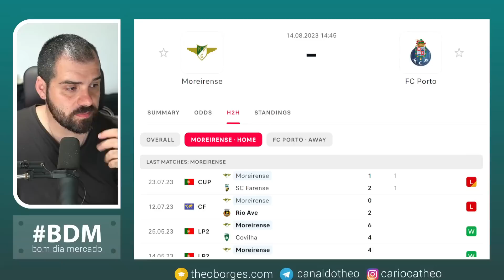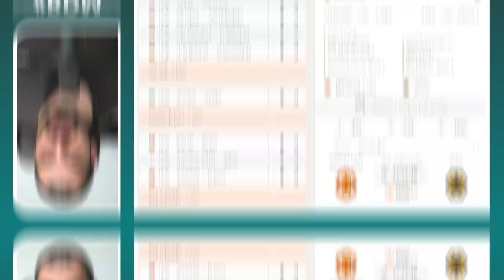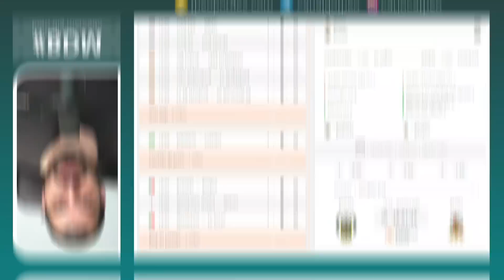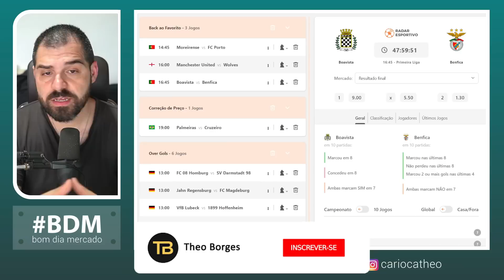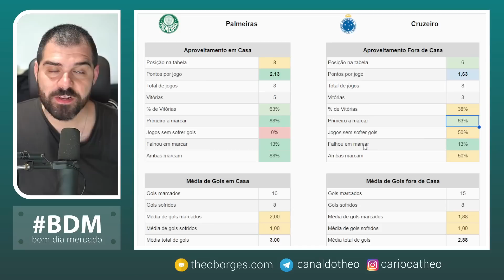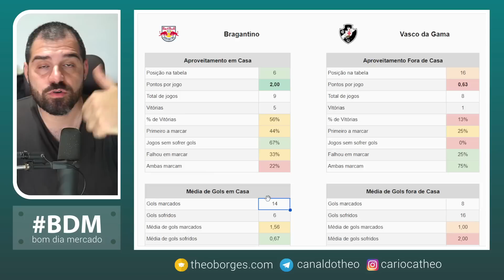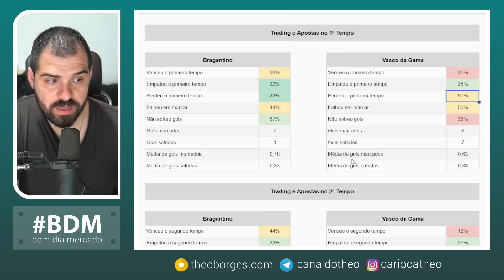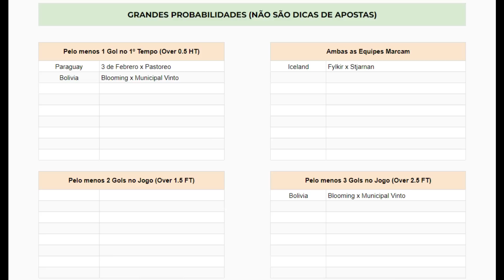Planejamento para Trader Esportivo - Dia 14/08/2023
00:00 Introdução
00:26 Moreirense x Porto
04:23 Manchester United x Wolves
07:59 Boavista x Benfica
10:56 Palmeiras x Cruzeiro
13:54 Bragantino x Vasco
18:56 Over Gols
19:33 Jogos Extras